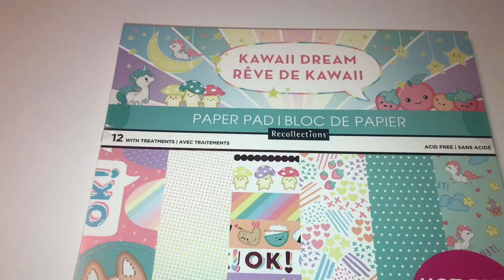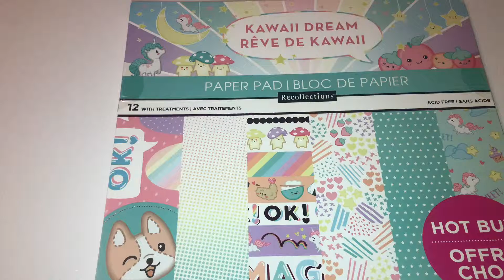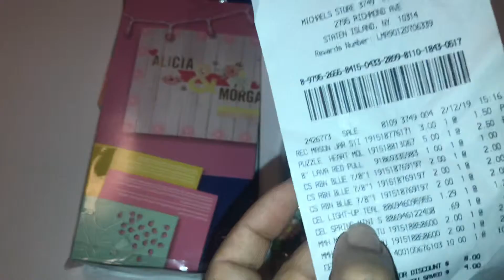❤️ MICHAEL’S 50 PERCENT CLEARANCE ITEMS- FEBRUARY 2019 ❤️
RECOLLECTIONS PAPER PAD, POSTER SHOP LED PINK STRING LIGHTS, VALENTINE’S SILICONE HEART MOLD, VALENTINES RIBBONS, TINY TREASURES, VALENTINES STICKERS, CAT COOKIES CUTTERS.